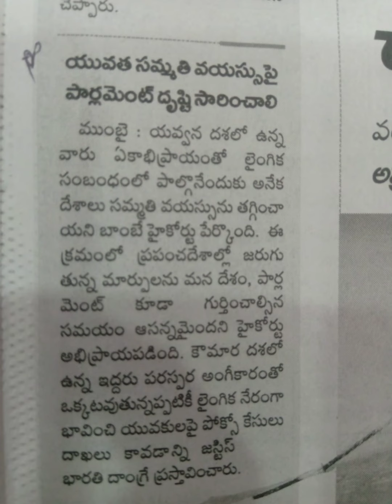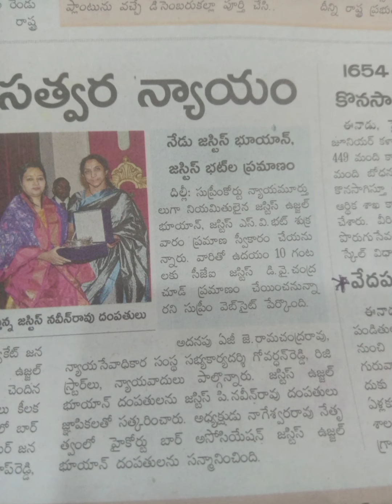న్యాయ సమాచారం,14 జులై 2023.